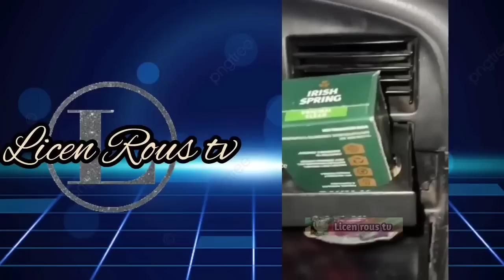COSA que SOLO pasan en RD 🇩🇴 recopilacion de los mejores momentos del mes.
Licen rous t v tu canal,  dónde encontrarás videos chistosos  que sin duda  provocaran  en ti una sonrisa. Además recuerda que así como hay tiempo para trabajar y producir dinero,  "dólares", también debes tener espacios para botar el estrés, y así bien relajado trabajaras con  calidad y producirás mucho mas ingresos y por lo cual una prospera finanza. Licen rous tv tu mejor opción lo recomiendo debido a que
Cosas que solo pasan en RD u ocurrencia del dominicano es un contenido sumamente entretenido
no te vas a arrepentir porque el dominicano es bien ocurrente.

cosas que solo pasan en rd, santiago matia, alofoke, show carlos duran, mr asombroso.
tops gadgets inventos robot  rd techzone top 10 tecnología de punta  licen rous tv   tecnologia del 2023  cosas de rd   invento del futuro   tecnología a otro nivel   moto del futuro    tecnología del 2022, Mr asombroso
mouse tecnología ocurrencia del dominicavno compras gadgets celular 2023, solo en rd, ocurrencia del dominicano.
mr asombroso, águila viral, película dominicana
Mozart la para, mami jordan, yailin la más viral, wui wui, la Vega mundial , alofoke, Santiago Matías, rochy rd . finanzas con humor,